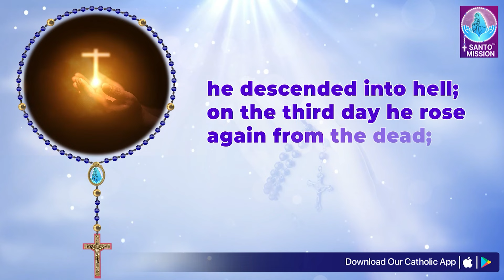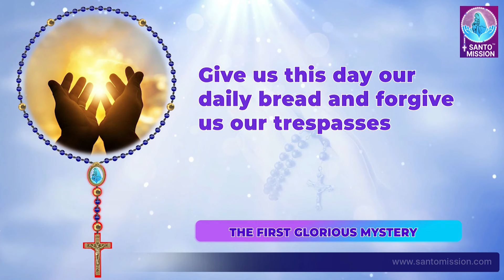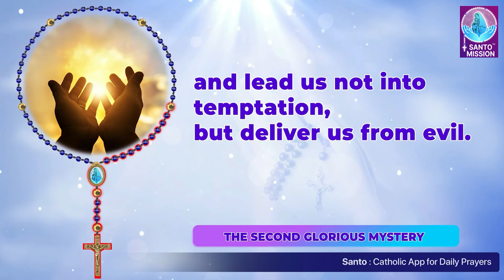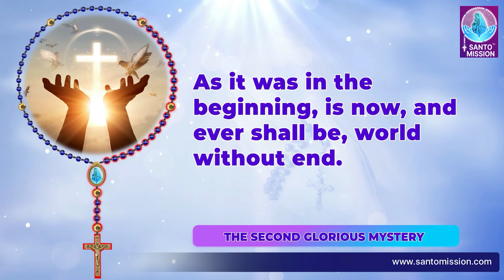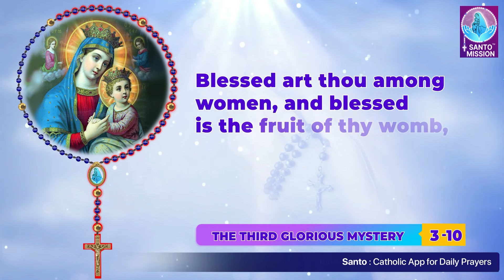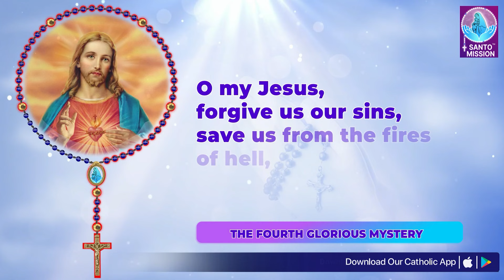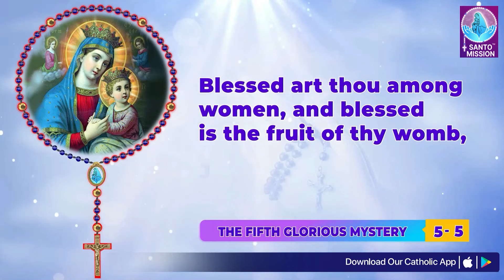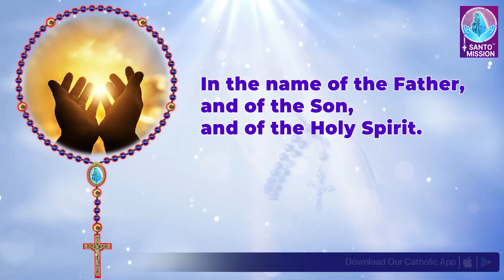Holy Rosary🙏🏻Wednesday 🙏🏻September 11, 2024🙏🏻Glorious Mysteries of the Holy Rosary🙏🏻English Rosary